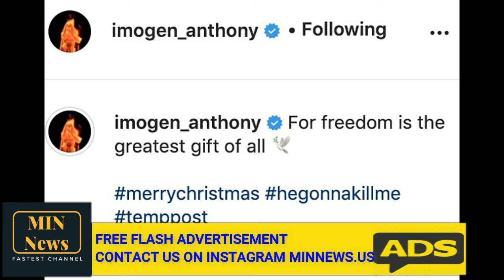Imogen Anthony hints she has a new boyfriend as she shares a string of intimate videos